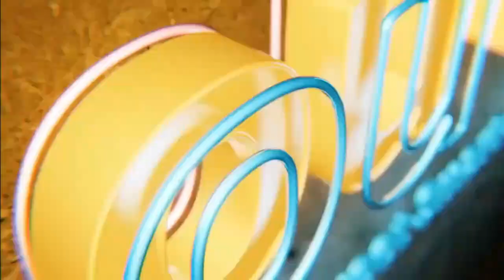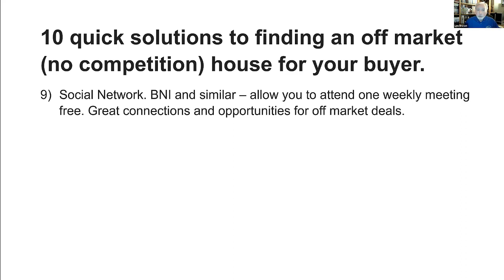10 Quick Solutions To Finding An off Market House For Your Buyer: Social Network